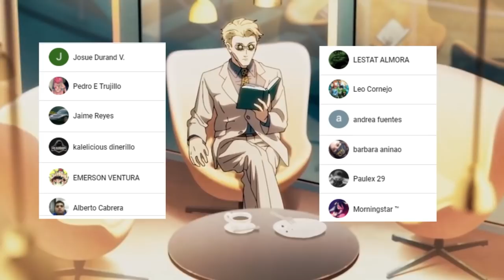El Verdadero PODER de SATORU Gojo 🌌 El HECHICERO mas FUERTE || LIMITLESS Explicación Jujutsu Kaisen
HOLA AMIGOS LES TRAEMOS UN NUEVO VÍDEO ESTA VEZ HABLAREMOS SOBRE EL MEJOR PERSONAJE DE JUJUTSU KAISEN SATORU GOJO Y TRATAR DE EXPLICAR SUS PODERES, DÉJENME SU OPINIÓN EN LOS COMENTARIOS.

SI NO SE INCLUYE EL LINK DE TU COLOREO PUEDES CONTACTARME Y CON GUSTO LO AGREGO

Usa estos códigos de promoción:
Extra 5% Order Over $49, Code: Anime
Extra 7% Order Over $79, Code: Senpai
Extra 10% Order Over $99, Code: Daisuki

VISITANOS EN